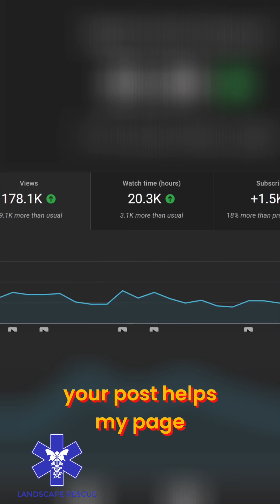Trolls Fuel My Page! Rage & Engagement on the Rise!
In this video I compare Tordon vs Triclopyr to see which stump killer works best for stopping regrowth. Both products are popular herbicides for invasive plant and stump control, but they work differently and are better suited for different situations.

I’ll cover how they work, how to apply them, safety considerations, and the results you can expect. If you’ve been wondering which product is right for your yard or property, this video will help you make the right choice.

(Espoma Bio Tone Plus Fertilizer W/ Mycorrhizal Fungi)
(Dr. Earth Grow All Purpose Fertilizer W/ Mycorrhizal Fungi)
( Agriform Tabs 2yr Fertilizer Tablets )
( Fertilome Root Stimulator )
(Makita Right Angle Drill)
(Books About Soil) Teaming with Microbes
Teaming with Fungi
(Hand Pruners I Use)
( Leather Belt Holder For Pruners )
(Fusilade ii herbicide)
(Snapshot Weeds Preventer )
(Lesco 14-14-14 Slow release Fert )
Chaplin Hand Sprayer )